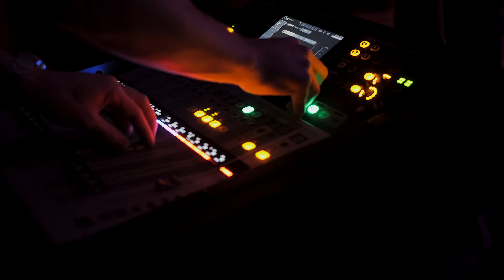Professor O performing at Lebanon Valley College LVC!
Rare footage of Professor O performing LIVE at LVC (Lebanon Valley College)! Check out his high-energy and versatility throughout his setlist.

Shoutout to Ben Gibbs for his filing and editing work!!

Professor O - Live at Lebanon Valley College LVC